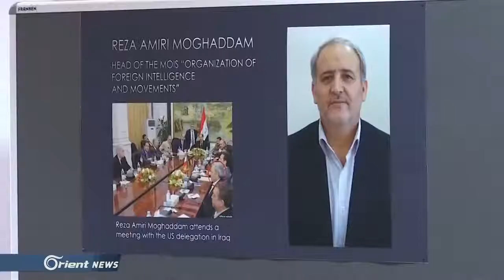قناة اورينت نت : إيران على قائمة العقوبات الفرنسية والسبب مريم رجوي!